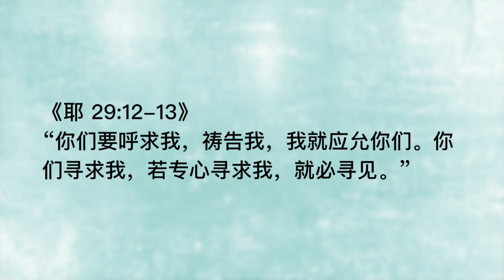20201118 - 如何在喧闹中识别神的声音？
主题：如何在喧闹中识别神的声音？
经文：太 5:8; 诗 119:105; 耶 29:12-13; 约 14:21